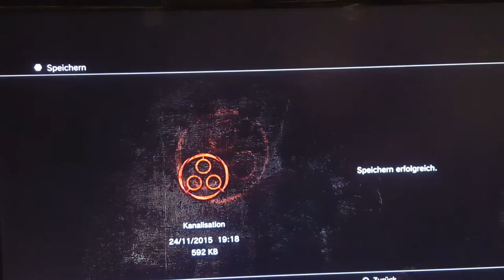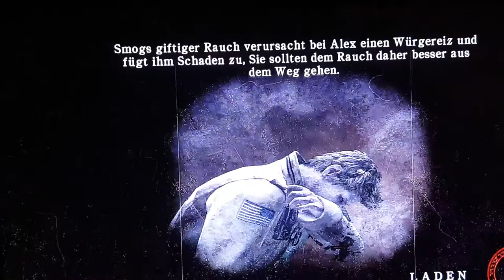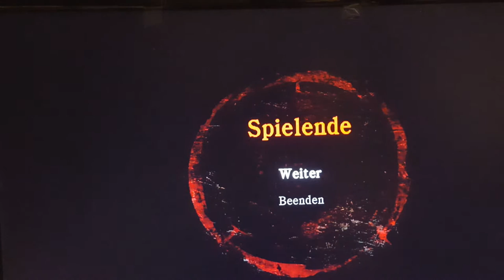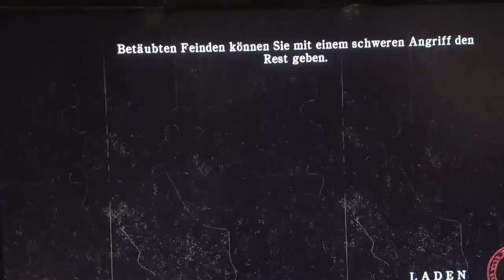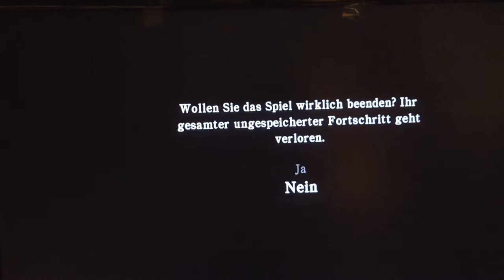Let´s Play Silent Hill 5 Homecoming (German) Part 25 - Alles Elle´s SCHULD!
Sofern ist dies erst einmal die letzte Folge die wir von Silent Hill Homecoming hoch laden werden.
Ich bitte um Verständniss das wir natürlich mit der Zeit ( und jede Menge Zuspruch) versuchen werden dieses Let´s Play fortzuführen.

Eure Kageyamika :D

Wenn ihr spaß an meinen Let´s Play´s habt hinterlasst doch einfach einen netten Kommentar, eure Meinung oder unterstützt mich einfach mit einem Daumen :D
Ich würde mich sehr darüber freuen